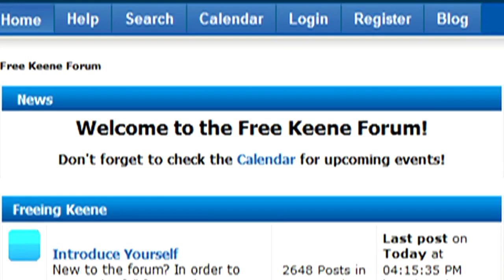Keene Property Owner Remains Undeterred Despite Ongoing Harassment from "Authorities"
Keene Cop Block invited Ian Freeman, a six -year inhabitant of Keene, NH, to share a bit about the ongoing harassment he's faced from so-claimed "authorities" for his efforts to peacefully erode their claimed legitimacy.

In this video Freeman, host of the nationally syndicated Free Talk Live and blogger at FreeKeene.com and ShireSociety.com, among much else, touches on the latest iteration of threat levied at him before speaking candidly about his motivations and the real impact had as the peaceful community emerges.

Instead of cowering, Freeman, knowing full-well that he's not harmed anyone, has opted for transparency. His actions have undoubtedly embolden others - both in and outside of the 'shire - to see the gun in the room, and speak out as well.